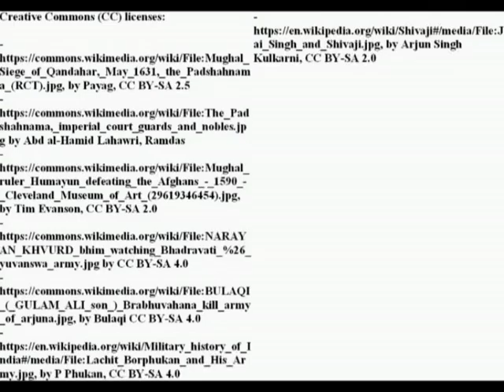Mughal infantry (XVI-XVII century)